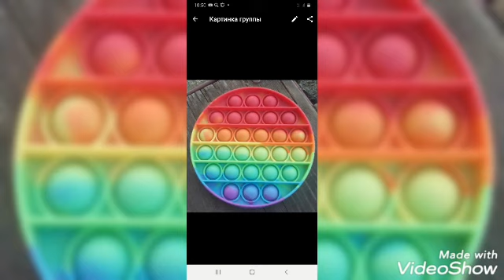Ответы на вопросы